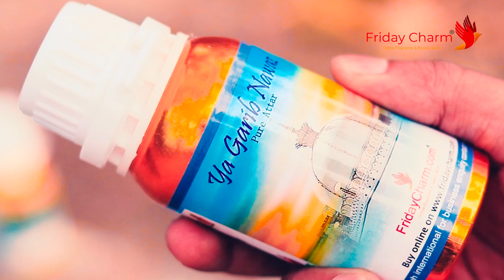Wali Allah Ki Zinda Karamat Se Murda Baccha Zinda Ho Gaya | Laadle Mashaikh Aland Dargah Mudassir Nr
Karamati Dargah | Hazrat Laadle Mashaikh R-A Alanad Shareef Dargah History | Umar E Farooq SDI

Wali Allah Ki Zinda Karamat 90kg Ke Is Shaitani Pathar Ko Ek Ungli Se Uthaya Jata Hai Qamar Ali Pune

Pune Ki Is Dargah Me Sanp Or Bichoo Ki Zinda Karamat Kya Hai ? | Qamar Ali Darvesh Dargah

Mumbara Ki Ek Aisi Karamati Dargah Jise Dekh kar Aap Hairan Ho Jao Ge | Fakhruddin Shah Baba R-A

Mumbai Ki Ek Aisi Dargah Jahan 2 Sanp Aate Hain Salami Dene | Zinda Karamat Faqeer Shah Baba Mumbara

Instagram.com/mudassirnoori_mn

aland dargah aland Karnataka
aland dargah news
aland dargah status
aland dargah sandal 2021
aland dargah sandal 2022
aland dargah urs 2022 date
aland dargah photo
aland dargah urs
aland dargah urs update
aland dargah urs 2022
ladle mashak dargah aland qawwali
ladle mashak dargah aland
karnataka dargah sharif
karnataka dargah status
karnataka dargah photos
karnataka gulbarga dargah
karnataka murugamalla dargah
alanad karnataka dargah
karnataka kolar dargah
karnataka mulbagal dargah
karnataka bidar dargah
karnataka bagdal dargah
kamar ali darvesh dargah pune whatsapp status
vishalgad dargah
Kamar ali darvesh ka pathar
hazrat kamar ali darvesh status
pune dargah
khed shivapur dargah status
kamar ali darvesh dargah qawwali
kamar ali darvesh dargah status
khed shivapur dargah whatsapp status
pune dargah status
mumbara ki dargah
mumbara fakhruddin shah baba sandal 2021
baba fakhruddin ke dar pe chalo
fakhruddin shah baba mumbara
fakhruddin shah baba mumbara urs 2022
fakhruddin shah baba mumbara qawwali
fakhruddin shah baba mumbara urs
fakhruddin shah baba mumbara status
fakhruddin shah baba mumbara sandal 2022
fakhruddin shah baba mumbara sandal
hazrat fakhruddin shah baba mumbara
Khwaja fakhruddin shah baba mumbara urs
mumbara dargah
mumbara dargah sharif
mumbara dargah road
mumbara dargah gali
mumbara dargah sandal
mumbara dargah status
mumbara dargah urs
mumbara dargah gali sandal
mumbai dargah in water
mumbai dargah haji ali
mumbai dargah qawwali
mumbai dargah haji malang
mumbai dargah song
mumbai dargah mumbai dargah
mumbai dargah ki kavvali
mumbai dargah mahim
mumbai dargah in water telugu
dargah vlog
dargah Sharif
dargah status
dargah songs
dargah qawwali
dargah hazrat
dargah video
dargah mumbai
dargah history
zinda karamat
Islamic song
Islamic story
islamic stories in Urdu
islamic waqia
islamic status
islamic ringtone
islamic azan
islamic attitude
islamic attitude song
islamic awakening
islamic alarm tone
islamic ringtone
islamic cartoon
slamic status
islamic songs
islamic gazal
islamic speech Malayalam
islamic naat
islamic video
islamic story